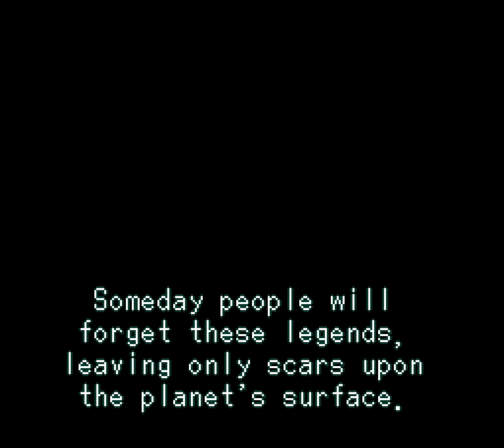The 7th Saga - Intro Sequence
Intro sequence for The 7th Saga on Super Nintendo.